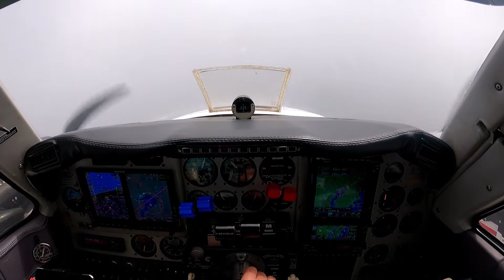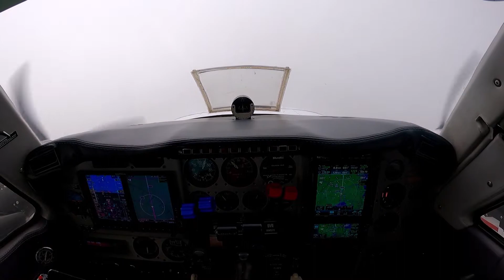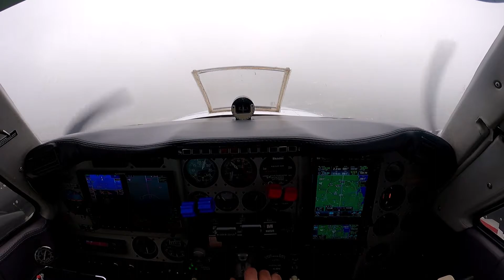58P Beechcraft Baron landing Pensacola RNAV 8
58P Beechcraft Baron landing Pensacola RNAV 8